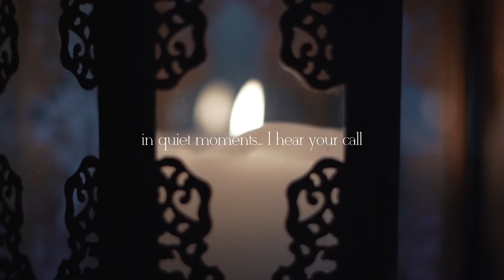Vlog 11 - the MAGIC of MOROCCO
You know that feeling when you feel the pull to visit somewhere? I'd been feeling Morocco's call for quite a while and finally I was able to visit.
This is a little visual story of some of my adventures.

2023 UPDATE:

In September of 2023, a huge earthquake shattered the lives of the very area I had visited.
I was deeply saddened and shocked to hear of this - as I had felt intimately connected with this amazing and magical part of the world and its beautiful people.
 I got in touch with Fayrouz, the amazing cook at the hotel I had stayed at . She wrote she was so grateful she and her family had been spared. They had electricity, they had rice - there had been some damage... but they were okay. And with the grace of God, life will continue.